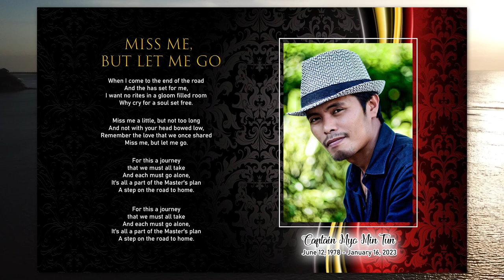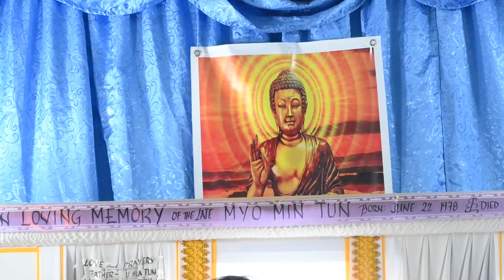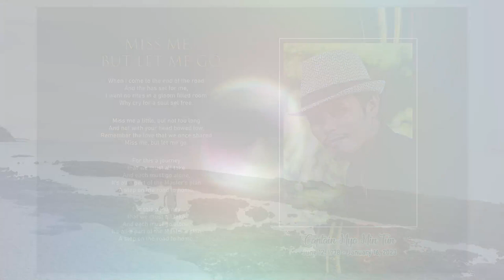Capt. Myo Min Tun Funeral